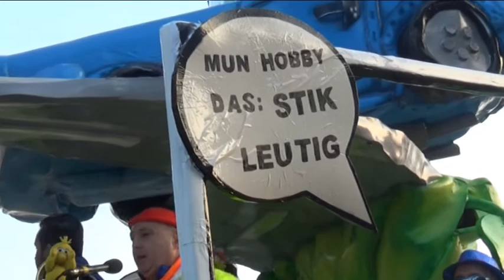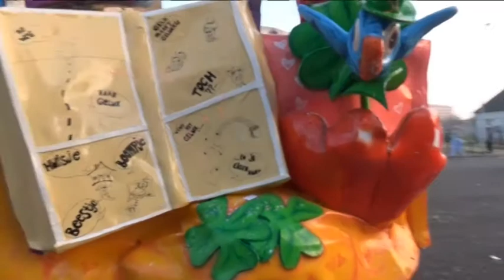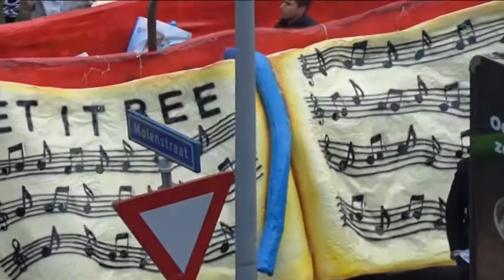Bredaose optocht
Van onderen en van boven!